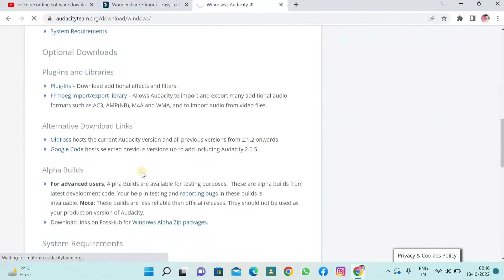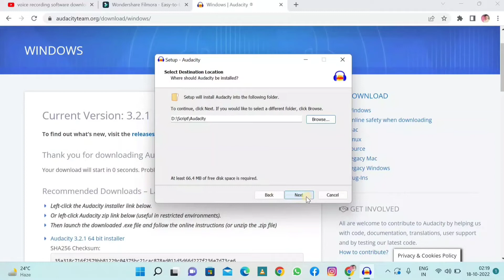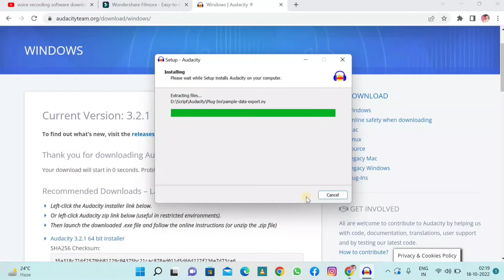Audio recording software for pc | Audacity voice recorder download | Audio recorder kaise karen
Hello friends aaj k iss video me aap sab janenge kaise aap sab free audio recorder software download kar sakte ho software download karne ke liye video ko pura last tak dekhe.

audio editing
waqar roots